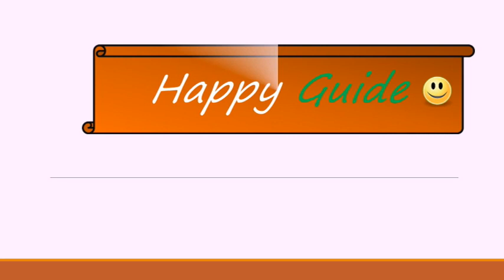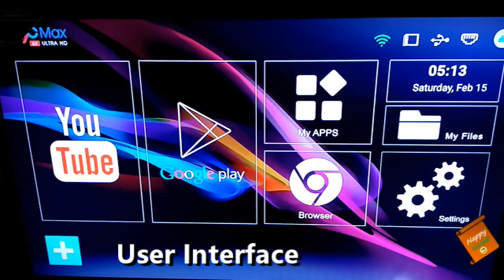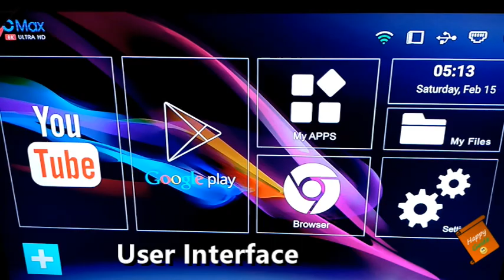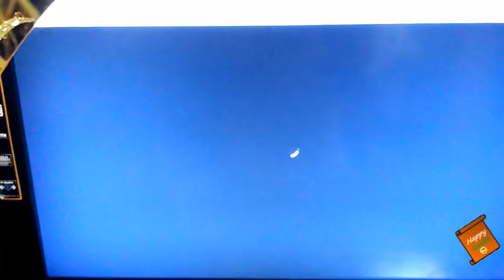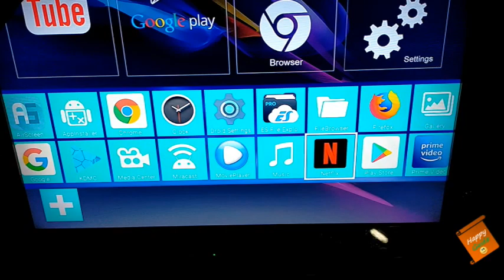H96 Max X3 8K VP9 H.265 Android TV Box | Unboxing | Review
Dosto, Mai, Happy Guide swaagat karta ho aap sabhi ka ek naye episode mai. Aaj k video mai baat karenge H96 MAX X3 Android BOX k baare mai, jaha par karne walo ho unboxing and review. Mujhe ummeed hai ki video aapko pasand aayegi..!!

Buying links of Banggood:

H96 Max X3 8K VP9 H.265 Android TV Box features and specs

CPU Amlogic S905X3 64-bit quad core ARM® Cortex™ A55 CPU
GPU G31™ MP2 GPU processor
RAM: DDR3 4GB
ROM: eMMC 128GB
OS: Android 9.0
Ethernet: Support 10/100M/1000M
WiFi: IEEE 802.11 a/b/g/n; 2.4G / 5G
bluetooth: BT; (Support Voice Remote)
Video decode: VP9 Profile-2 up to 8Kx4K@24 fps, H.265 HEVC MP-10@L5.1 up to 8Kx4K@24 fps
Support Google Assistant( you need to buy a voice control for this function)